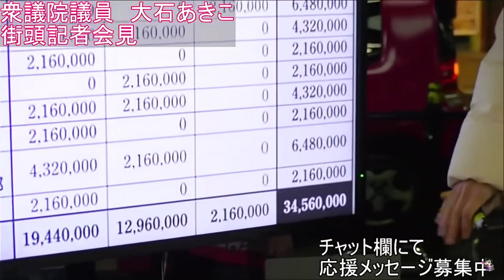[れいわ新選組]なにが身を切る改革だ！橋下徹ふざけるな！！[山本太郎]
嘘つき橋下徹

ふざけるな！